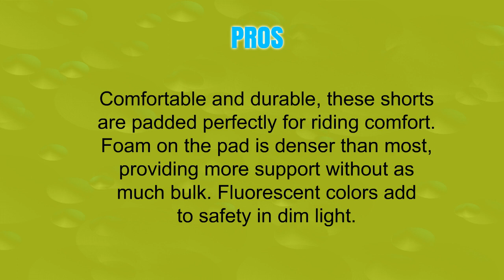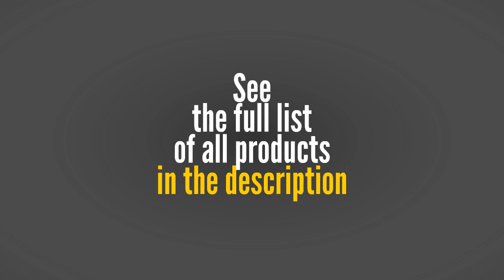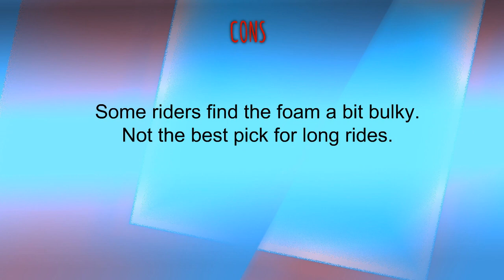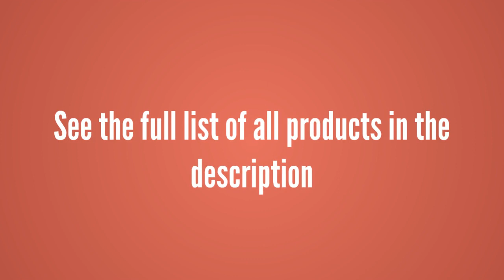The Top 3 Best Mens Cycling Shorts To Buy In 2019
3. Pearl iZUMi Men's Elite Escape Bib Shorts
2. Sportneer Men's Cycling Shorts 4D COOLMAX Padded Bike Bicycle Pants Tights, Anti-Slip Design, Breathable & Absorbent
1. SUGOi Men's Evolution Bib Shorts